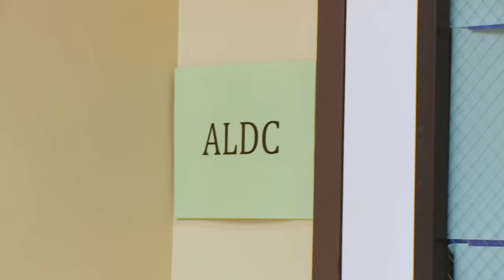"You Don't ALWAYS Have to Win First" The ALDC Tries a NEW Choreographer (S5 Flashback)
Esteemed choreographer Travis Payne joins the dancers this week with a group dance and an attitude that is not-so-typical for the ALDC in this flashback from Season 5, Episode 23, "Maddie vs. Mackenzie."